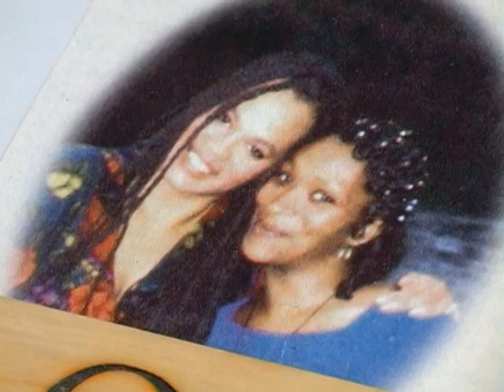Our Children's Place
Our Children's Place is a residential initiative allowing young children (babies and preschoolers) to live with their mothers while the women serve out their sentences for nonviolent offenses.